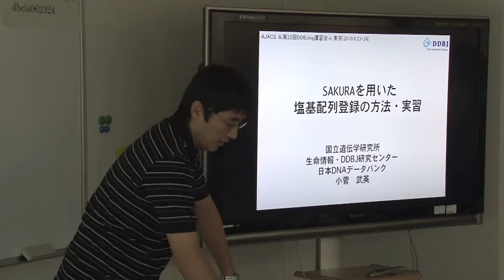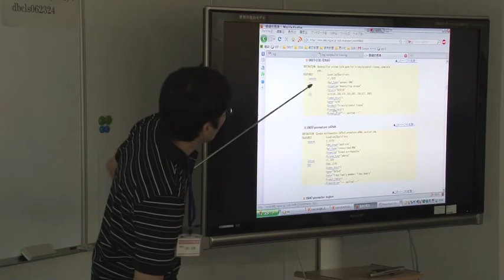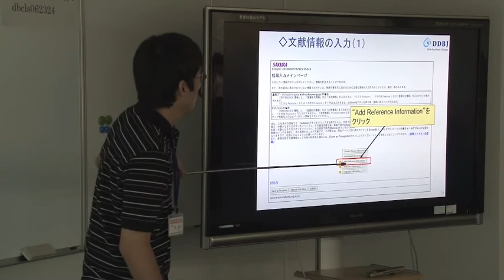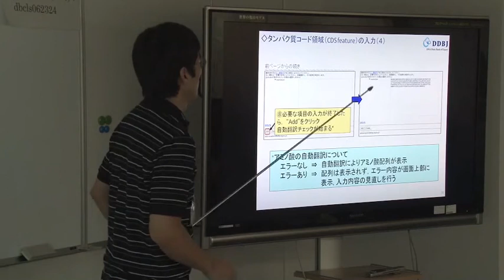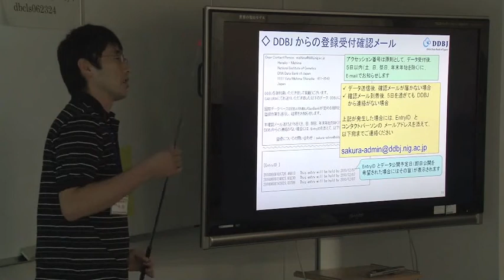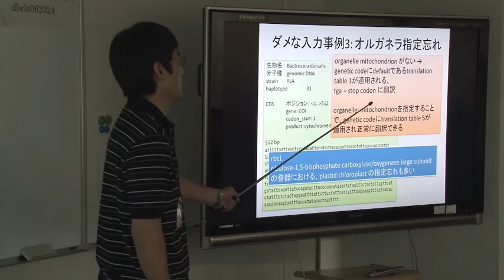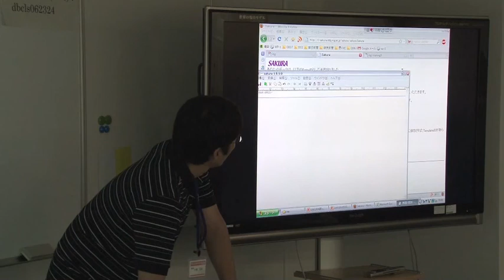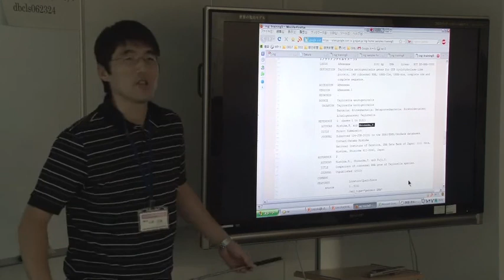SAKURAを用いた塩基配列登録の方法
本日の統合TVは、2010年6月23, 24日にライフサイエンス統合データベースセンター(DBCLS)にて開催されたAJACS & 第22回DDBJing 講習会 in 東京より、DDBJ 小菅 武英 アノテータによる「SAKURAを用いた塩基配列登録の方法」をお送りします。